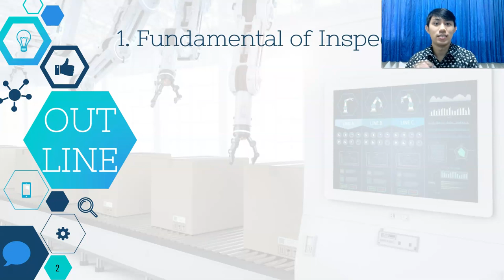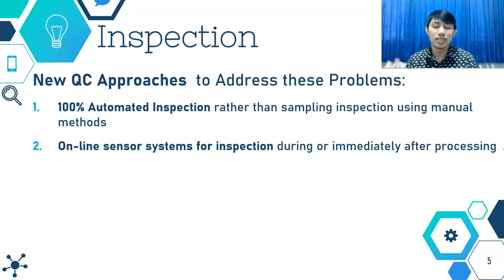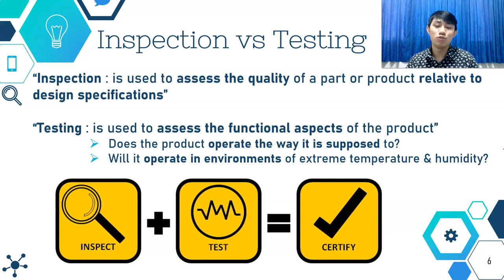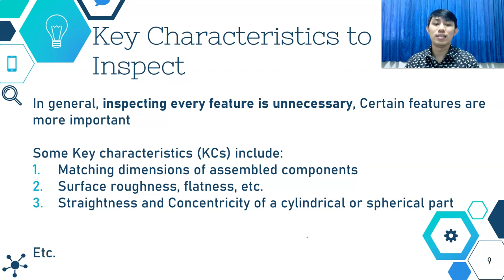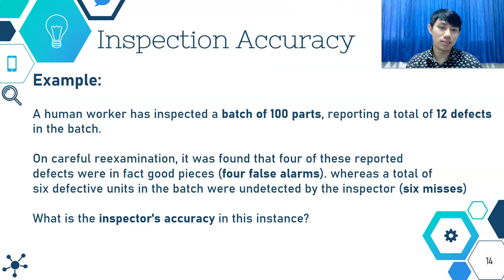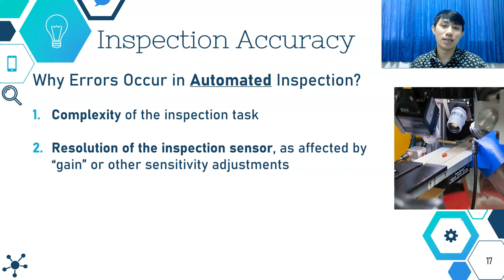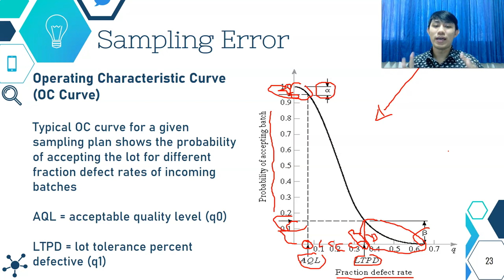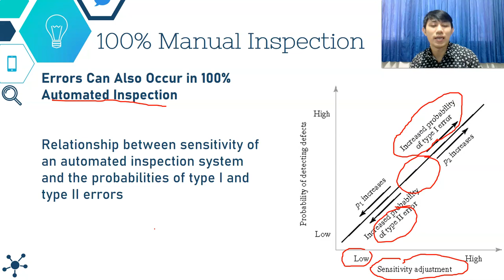Automated Inspection (Part 1)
Slides in English, Explanation in Indonesian.

Presented by:
Yansen Theopilus
Industrial Engineering Lecturer
Parahyangan Catholic University, Indonesia